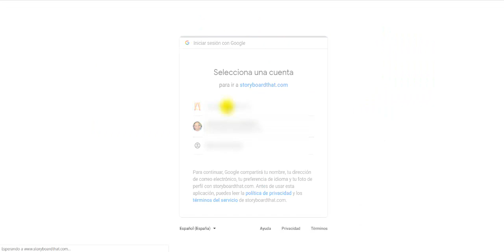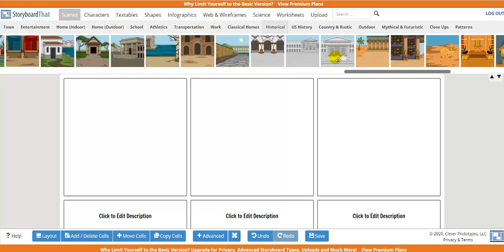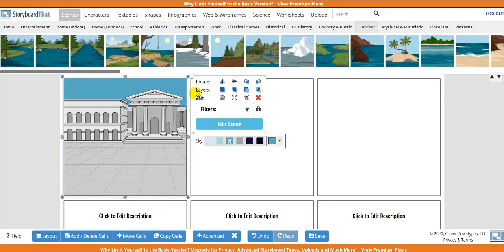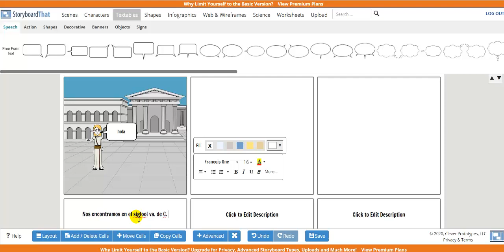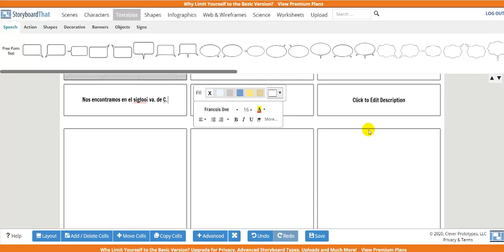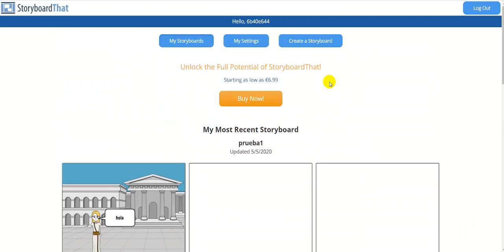Cómics con storyboardthat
Cómo crear cómics con storyboardthat